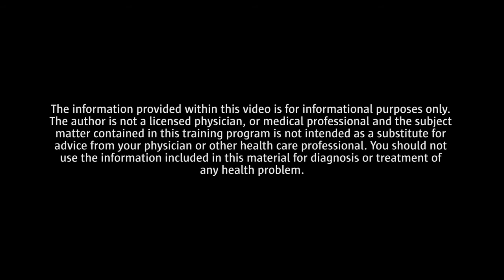HAP 5K Challenge - Five Key Facts about Your Body’s Design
Sherry McLaughlin, M.S.P.T. from the Michigan Institute for Human Performance discusses how little corrections in posture and movement can alleviate aches and pains when running or training for a race.